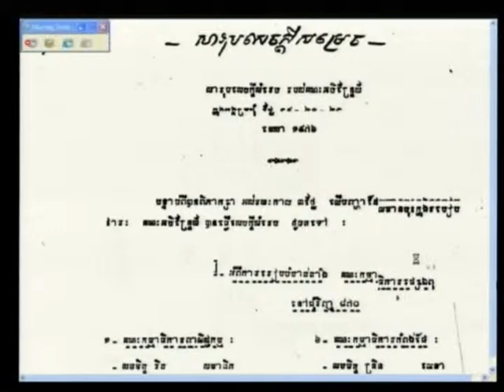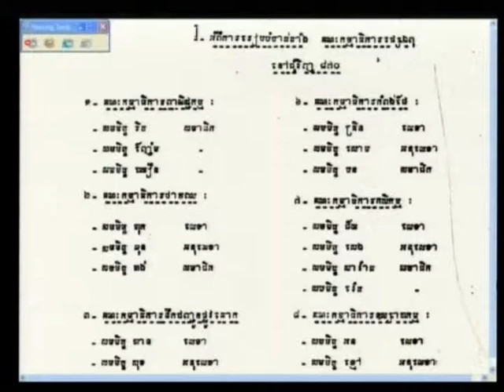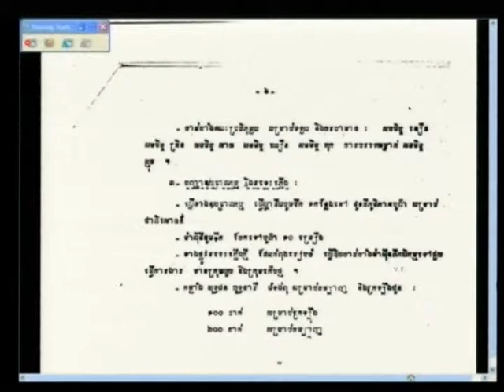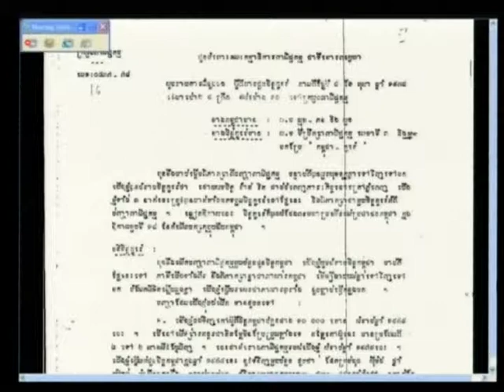Session 2, 04 June 2012 (English/French)